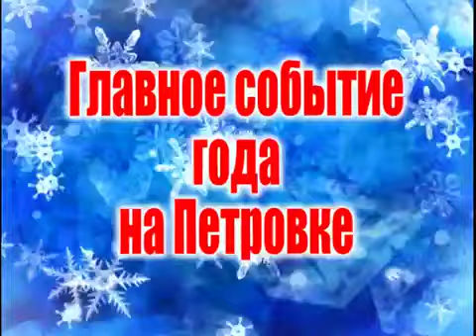Прозоровы, свадьба. Донецк, 1975 год. Любительская киносъемка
Киносъемка - Александр Костенецкий:
"Мы все вместе учились в Ворошиловградском машинституте. Ребята из Донецка - Лида и Саша, решили пожениться на 4-м курсе. Свадьбу играли в Донецке. Дружком был наш староста Славик Правошинский, а я взял с собой кинокамеру".
Интересные и, в какой-то степени, уникальные кадры из того времени: приезд за невестой, возложение цветов к памятнику Ленину, потом - к памятнику Петровскому. Бар "Русь" (был такой на Петровке).